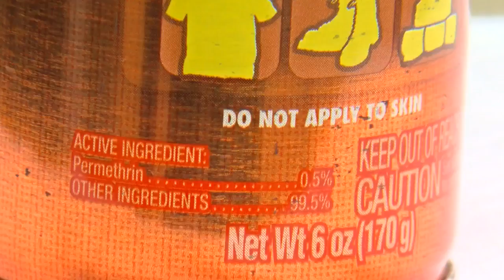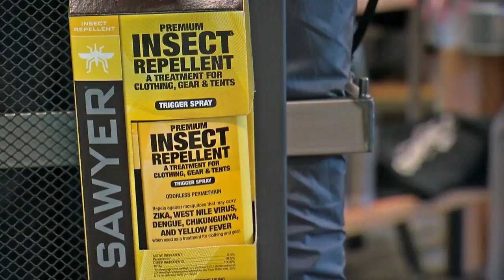Can Humans Wear Tick Collars?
It's a question that comes to our inbox each summer. This year, Bill from Willmar and Linda from Brooklyn Park asked: Can humans wear tick collars? Heather Brown reports (2:35). WCCO 4 News at 10 - July 12, 2018